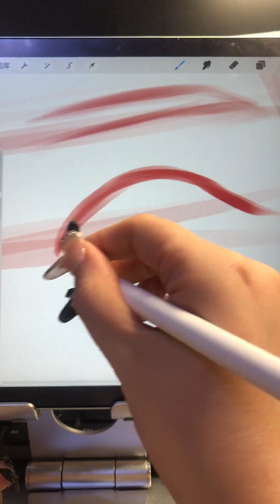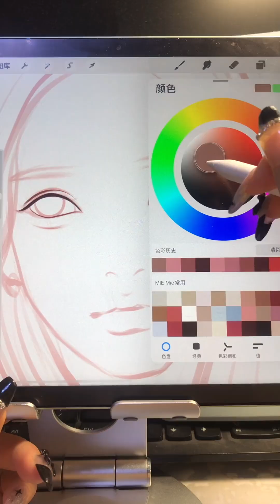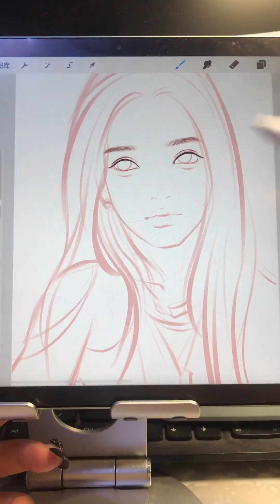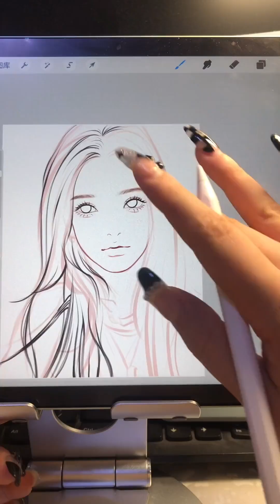能刷到我 你这个号算养成了#ipad绘画